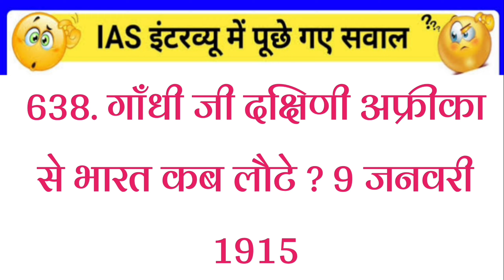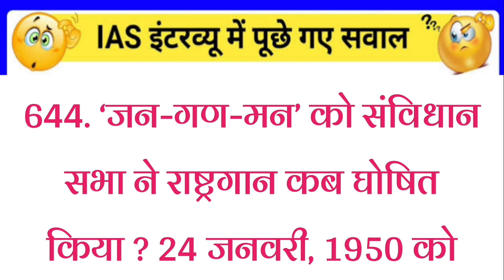15 December 2022(5)